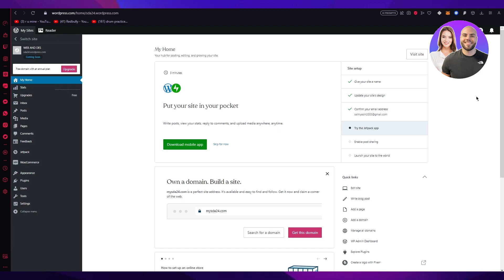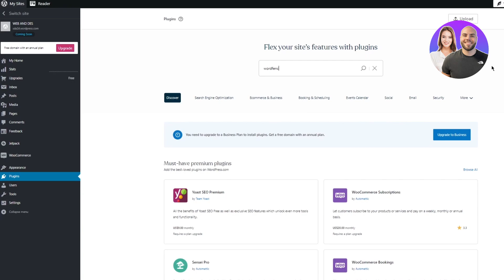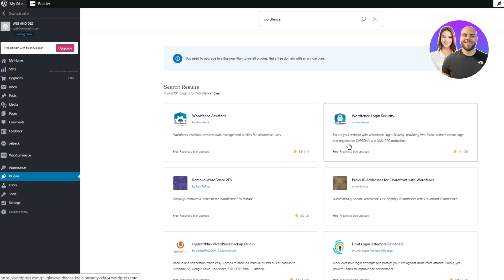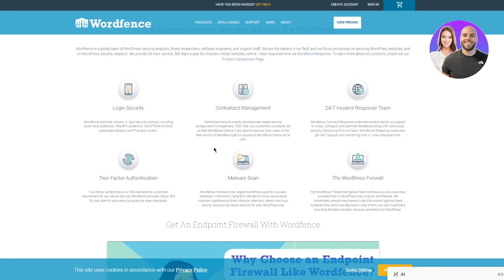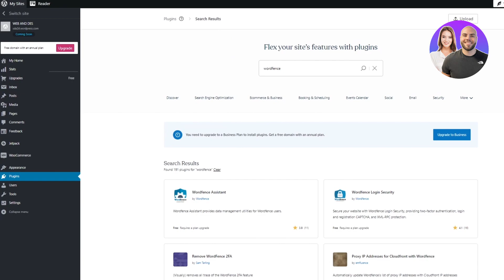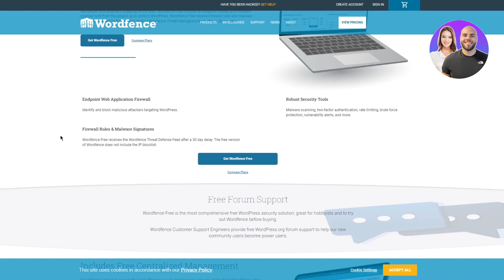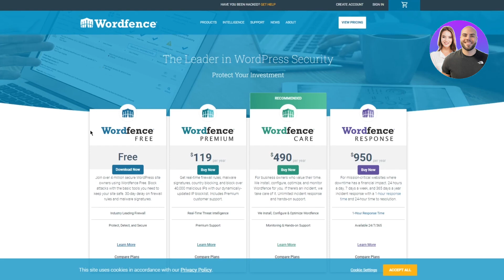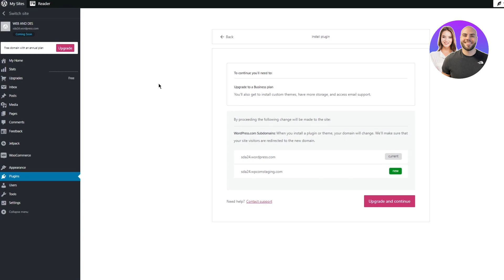Wordfence Setup Tutorial 2026: How To Setup Wordfence For Beginners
In this video we show you How To Setup Wordfence For Beginners. Wordfence is really easy to use and watch this video to learn to set it up and use it properly as a beginner.